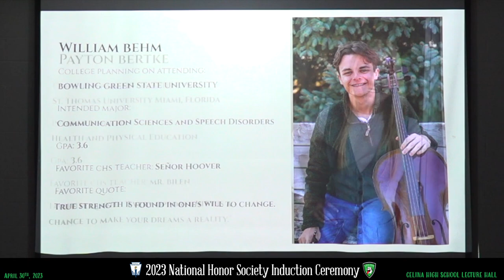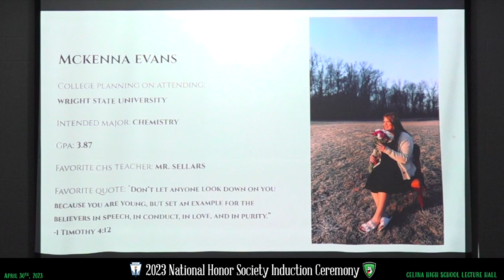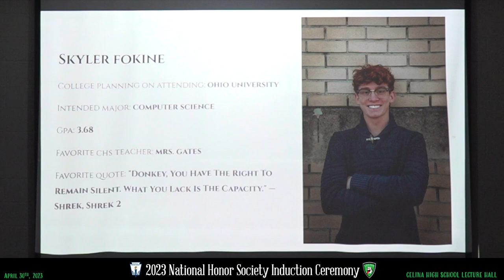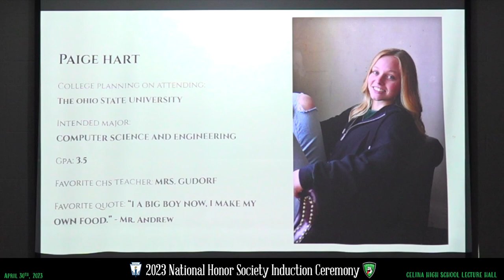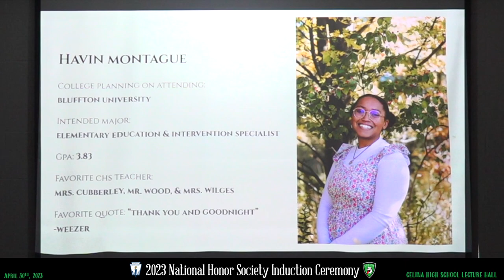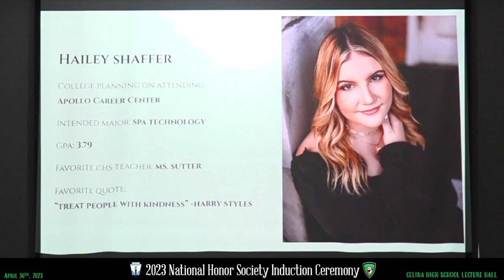2023 CHS NHS Induction Ceremony, 4/30/2023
The 2023 National Honor Society Induction Ceremony from the C.H.S. Lecture Hall recognizing the New Inductees, One Year Members and Two Year Members, 4/30/2023.